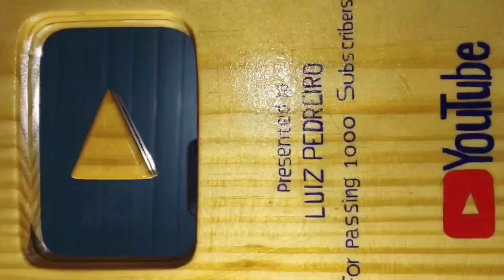COMECEI MEU APARELHO DE EXERCÍCIOS | Luiz pedreiro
OLÁ PESSOAL! TUDO BEM COM VOCÊS? COMECEI MEU APARELHO DE EXERCÍCIOS

COMECEI MEU APARELHO DE EXERCÍCIOS